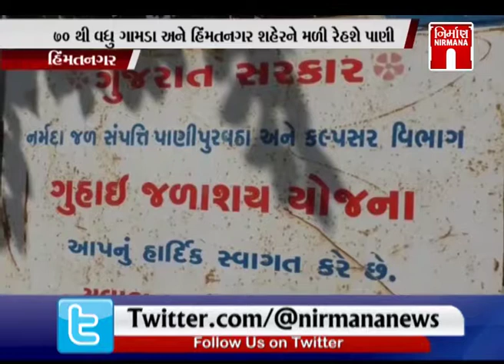Himatnagarના ગુહાઇ ડેમમાં નર્મદાનું 150 એમસીએફટી નાખવામાં આવશે |himatnagar | Nirmana News | GTPL